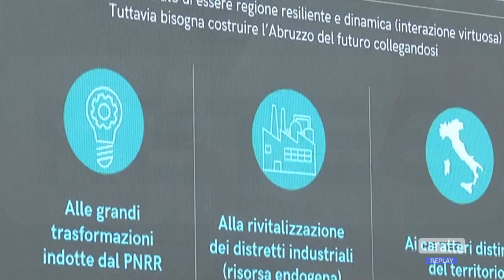Abruzzo - Mauro: "L’innovazione è la principale sfida da vincere"